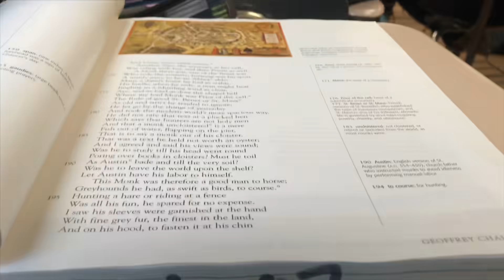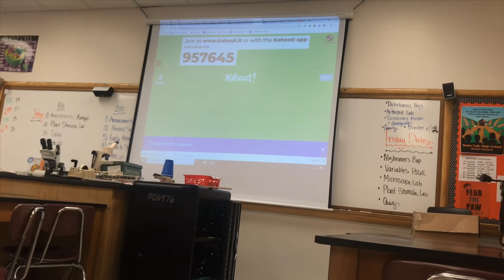Mi experiencia en la HOMECOMING WEEK - Vlog 3